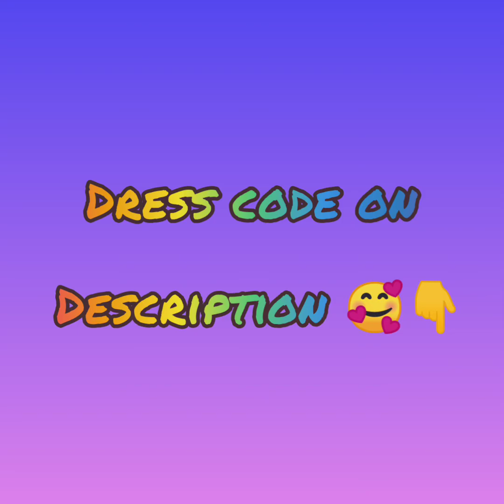NIVEDYA 58 DRESS COMPARISON WITH MEESHOO..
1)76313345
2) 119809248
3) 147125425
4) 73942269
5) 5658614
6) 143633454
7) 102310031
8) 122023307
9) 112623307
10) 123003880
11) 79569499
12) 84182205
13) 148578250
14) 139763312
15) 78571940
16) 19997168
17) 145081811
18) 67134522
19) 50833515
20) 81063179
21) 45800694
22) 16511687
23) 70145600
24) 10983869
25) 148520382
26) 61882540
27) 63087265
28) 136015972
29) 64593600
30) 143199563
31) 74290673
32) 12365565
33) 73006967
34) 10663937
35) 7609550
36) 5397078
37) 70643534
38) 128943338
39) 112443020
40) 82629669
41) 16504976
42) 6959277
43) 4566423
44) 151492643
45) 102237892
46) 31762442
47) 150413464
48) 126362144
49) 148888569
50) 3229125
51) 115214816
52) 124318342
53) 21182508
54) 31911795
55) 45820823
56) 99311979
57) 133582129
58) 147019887